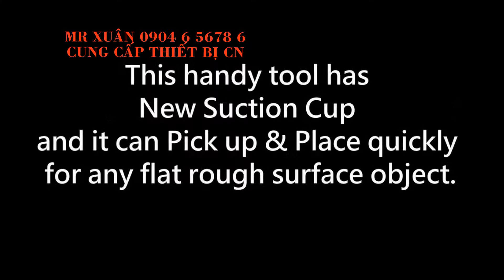TAY HÚT CHÂN KHÔNG CẦM TAY HÚT DỊCH CHUYỂN CHI TIẾT - MR XUÂN 0904 6 5678 6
1.Thiết bị đo - Thiết bị đo siêu âm: thiết bị cầm tay đo chiều dầy kim loại Defelsko – Mỹ, đo chiều dầy lớp phủ, lớp sơn, đo nhiệt độ, đo tốc độ, siêu âm phát hiện khuyết tật - Thiết bị đo điện tử: đo độ cứng, đo độ nhám, đo kiểm kích thước hình ảnh, so sánh độ nhám, đo độ bám dính bề mặt, đo panme, đồng hồ so, thước calip Mitutoyo - Nhật Bản, đo kéo nén, đo chièu sâu Metrology – Đài Loan, soi kim tương, đo chiều dầy, đo độ cao, đo 3D, đo đồng trục, cân bằng động dạng đứng và ngang Cemb - Italy, đo độ ẩm.
2.Phụ tùng máy - Phụ tùng thay thế: đèn cho máy, bơm dầu cho máy cơ khí, trục vitme, mâm cặp 3 chấu, mâm cặp 4 chấu, phụ tùng thay thế máy cắt dây Sodick, Fanuc, Mitsubishi, brother, charmilles,.. - Phụ tùng nâng cấp cho máy: thước hiển thị số thước quang Jenix – Hàn Quốc cho máy tiện phay dao mài, mâm cặp thủy lực với xy lanh quay trạm nguôn thủy lực, động cơ servo, bộ điều khiển cho máy CNC như Fanuc, Mitsubishi, Siemens, GSK, bộ tiến bàn tự động cho các trục …
4.Dụng cụ cầm tay - Dụng cụ thường: kìm cắt nhựa, kìm cắt nhiệt, cảo tháo vòng bi, cờ lê lực, kìm cắt ống, chìa lục giác,.. - Dụng cụ khí nén, thủy lực: búa khí nén, dụng cụ đánh bóng khí nén, máy khoan sử dụng khí nén, dụng cụ sửa khuôn, súng phun sơn, hệ thống van vòi, đá mài… 5.Trang bị cho nhà xưởng cơ khí - Bàn làm việc, tủ để dụng cụ, giá để chuôi dao BT40, NT30, tủ để khuôn, bàn để chi tiết nặng, ê tô nguội, máy mài 2 đá, máy taro khí nén, máy khoan bàn, bàn granit,
6.Máy công cụ - Máy công cụ vạn năng thông thường: máy tiện, phay, bào, khoan, doa, máy mài Palmary, máy mài Jagura, cưa... - Máy công cụ điều khiển số CNC: tiện CNC Polygim, máy tiện CNC star, trung tâm gia công KITAMURA– Nhật Bản, trung tâm gia công manford, ... - Máy gia công tấm, ống: máy cắt tôn, chấn tôn, đột CNC, gấp mép, lốc tôn, uốn ống... - Máy chuyên dùng: máy khoan lỗ sâu, sửa chữa trục khuỷu, máy tiện bánh xe lửa, lò tôi cao tần, máy cuốn dây đồng, máy hàn đắp phục hồi lỗ trục, phun phủ phục hồi bề mặt kim loại, máy làm sợi xích,… - Các hệ thống phục vụ sửa chữa bảo dưỡng xe ô tô cho gara ô tô và trường dạy nghề của OMCN-Italy, azspa-Italy: máy cân chỉnh bơm cao áp, các hệ thống cầu nâng, kích thủy lực, cẩu, nâng hạ động cơ, lốp, bàn tủ để đồ và dụng cụ, máy ép..